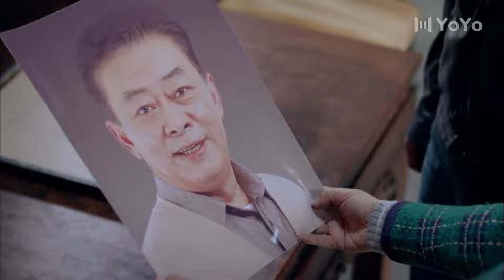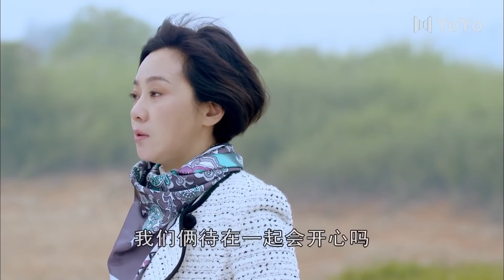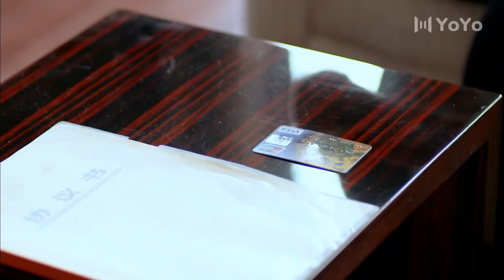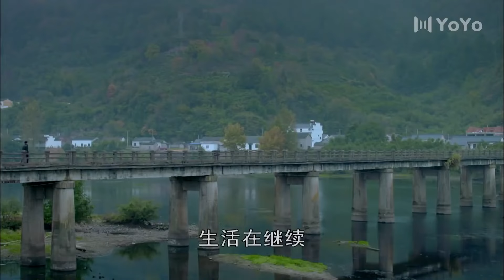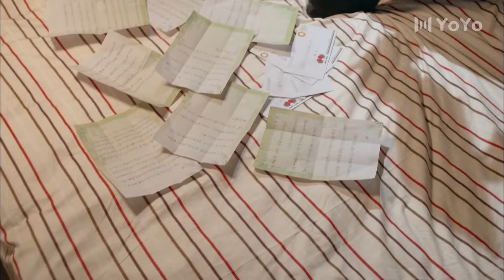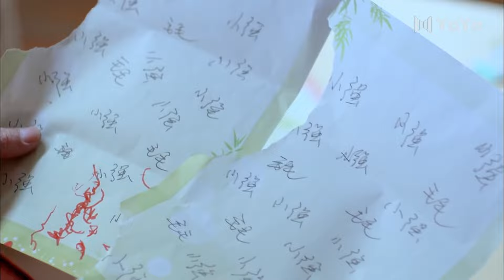姻子成婚 35 🍀 閆妮再婚後生下前夫兒子，現任丈夫胡歌和前夫果靖霖搶著要當孩子爹🍀 （主演：閆妮，胡歌，果靖霖）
| 华语影视剧 | 都市剧 | 爱情 | 友情 | 经典剧 | 亲情 | 胡歌 | 闫妮 | 剧情 | 励志 | 中国电视剧 | 职场 | 现代 | 都市电视剧 | 最新电视剧 | | 姐弟恋